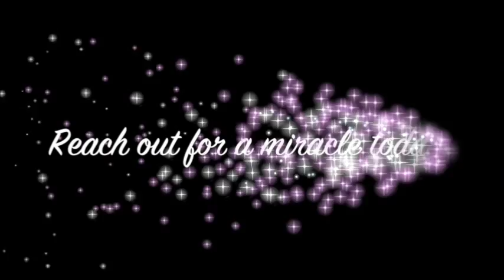Painful RSI healed after prayer - John Mellor Miracles in Jesus' Name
Painful arm healed in Sydney. John Mellor, an International Australian Healing Evangelist. John Mellor has a gift of healing and miracles with a ministry of praying for the sick in Jesus' name. John Mellor sees many miracles and healings of every type of physical illness, emotional disorder and mental illness. John Mellor sees hundreds more testimonies at our YouTube Channel, John Mellor Ministries. If you would like to find out where John Mellor is ministering, see his itinerary